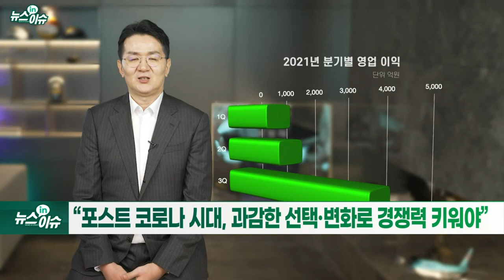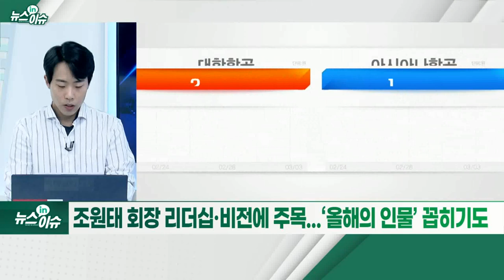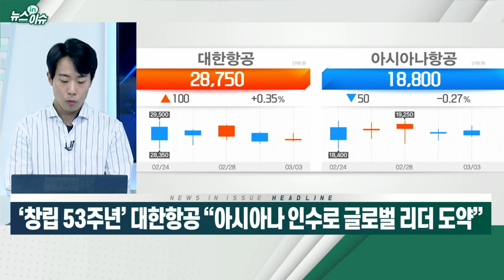‘창립 53주년’ 대한항공 “아시아나 인수로 글로벌 리더 도약”_뉴스IN이슈 (20220303)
# 창립 53주년 맞은 대한항공... 7억명 넘는 승객 태웠다
- 아시아 최하위 항공사에서 글로벌 리더 항공사 ‘우뚝’
- 국가 브랜드 향상에도 기여... 세계에 ‘코리아’ 알렸다
- “최악 위기 속에도 임직원이 똘똘 뭉쳐 놀라운 성과내”
- “포스트 코로나 시대, 과감한 선택·변화로 경쟁력 키워야”
- 조원태 회장 리더십·비전에 주목... ‘올해의 인물’ 꼽히기도
- 공정위, 조건부 승인... “경쟁 제한 발생 우려”
- 대한항공 “결과 수용”... 최종 합병까지 넘을 산 많아
- 여객 수요 급감으로 항공업계 실적↓... 항공화물이 살렸다
- 엇갈리는 항공화물 운임 전망... “지수 7개월 만에 꺾였다”
- “글로벌 화물난 당분간 지속... 항공화물 높은 운임·수요 유지”